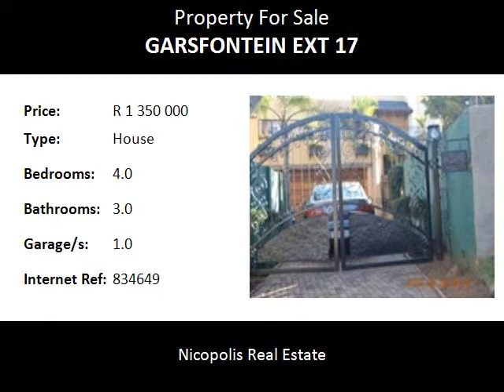4.0 Bedroom House For Sale in Garsfontein Ext 17, Pretoria, South Africa for ZAR R 1 350 000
Bedrooms: 4.0
Bathrooms: 3.0
Garages: 1.0
Price: R 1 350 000

Property Description:

This is a lovely house you can call home located at Portion 8 of 4138, 10 Kentia Place, Garsfontein Ext 17 in Pretoria. It has 4 bedrooms, 3 bathrooms, kitchen, lounge, dining room, a entrance, family room and garage. You can go and view the house, if interested send us your 3 months bank statements, payslip and ID document to .